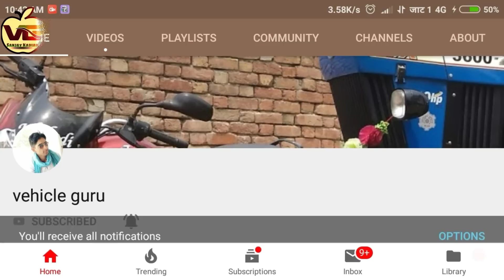क्यों पहला ईनाम नहीं दिया गया ईसको Sonalika Di 750 great performance in dhigal jhajjar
disqualified by comaty members in dhigal jhajjar Harrow competition.
after single performance rejecte sonalika Di 750.